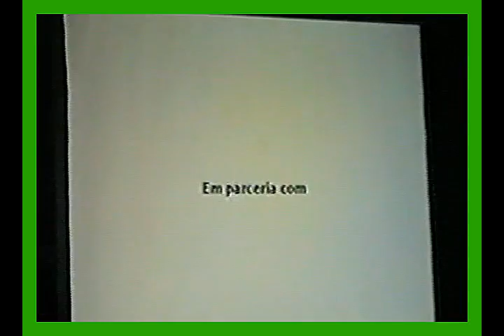Apresentação de slides - mostra viva arte 2005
mostra viva arte 2005